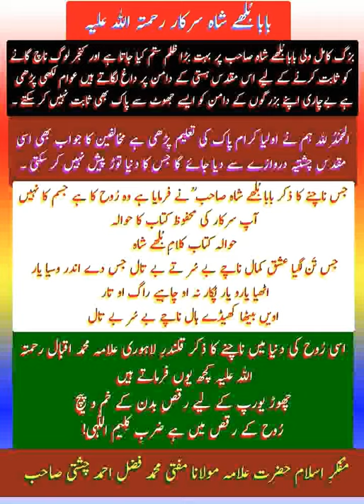بابا بُلھے شاہ رحمتہ اللہ علیہ پر باندھے گٸے جھوٹ کا مدلل جواب ۔ Mufti Fazal Ahmad Chishti Saib